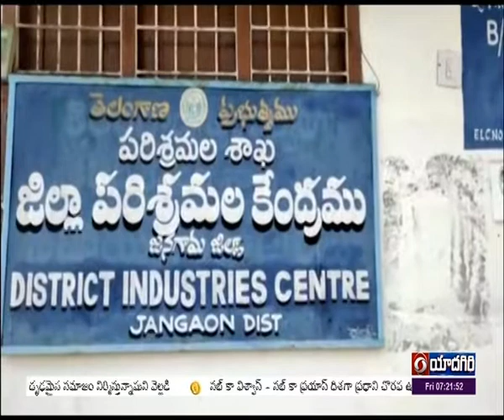Special Report on Industrial Center providing Employment to youth In Janagama District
ఉన్నత విద్య,  నైపుణ్యత కలిగి సొంతంగా  పరిశ్రమలు స్థాపించుకోవాలనే ఆకాంక్షతో ఉన్న యువతను గుర్తించి,  వారికి ఆర్దిక తోడ్పాటును అందించడంతో పాటుగా,  పరిశ్రమలను స్ధాపించడం ద్వారా  మరి కొంతమందికి ఉపాధి కల్పిస్తున్నారు. సృజనాత్మక ఆలోచనలతో చిన్నతరహ పరిశ్రమలను నెలకొల్పడంలో  జనగామ జిల్లా పరిశ్రమల కేంద్రం ఇతర జిల్లాలకు మార్గదర్శిగా నిలించింది. యువతకు ఉపాధి, పరిశ్రమల స్దాపన, ఉత్పాదకతకు సంబంధించి  జిల్లా పరిశ్రమల కేంద్రం జనరల్ మేనేజర్  రమేశ్ తో దూరదర్శన్ ప్రతినిధి ఫేస్ టూ ఫెస్.